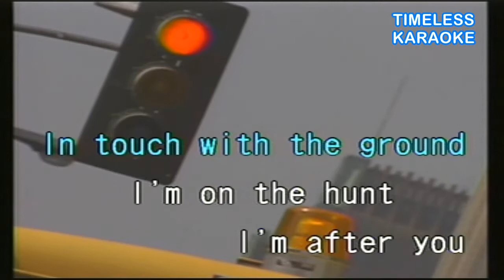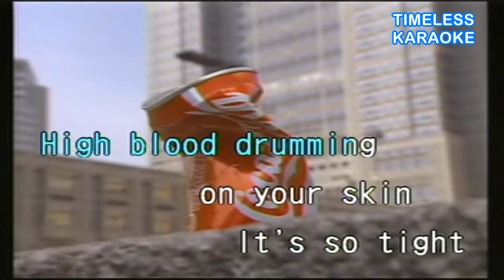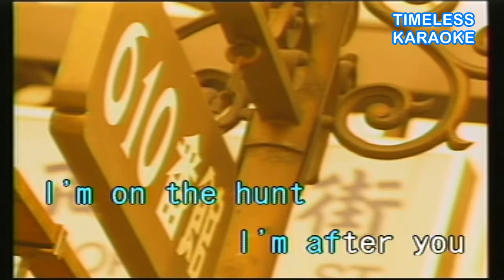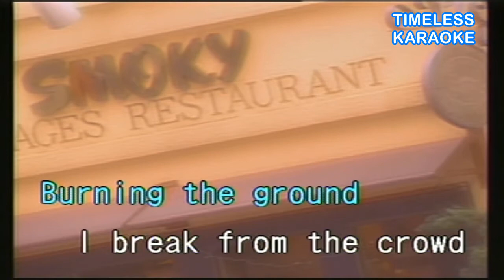HUNGRY LIKE THE WOLF DURAN DURAN KARAOKE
HUNGRY LIKE THE WOLF
DURAN DURAN
KARAOKE